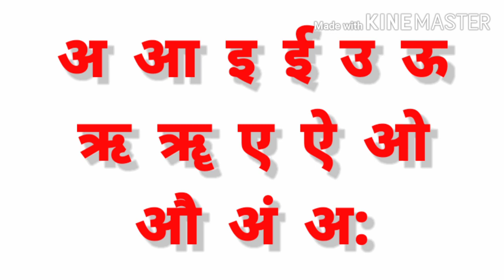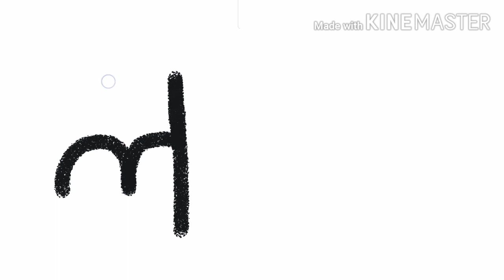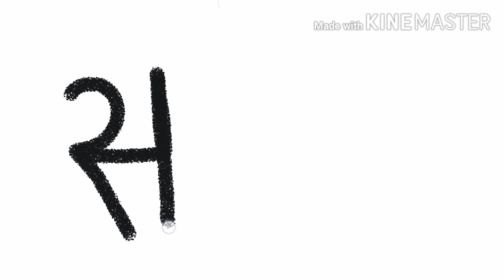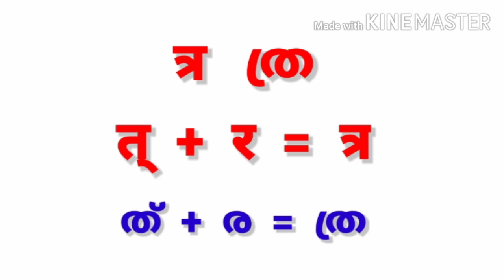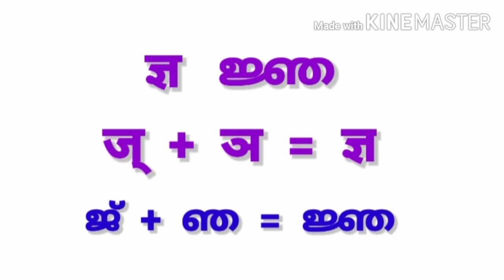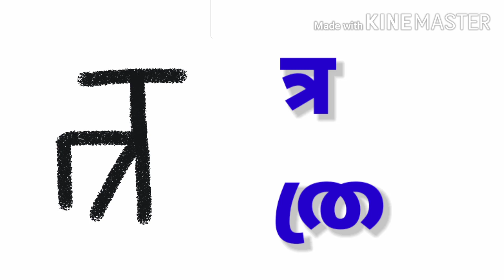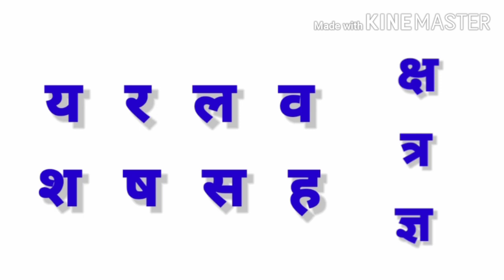व्यञ्जनाक्षराणि , य र ल व श ष स ह, क्ष त्र ज्ञ, വ്യഞ്ജനാക്ഷരങ്ങൾ, യരലവശഷസഹ, ക്ഷ ത്ര ജ്ഞ, വ്യഞ്ജനങ്ങൾ